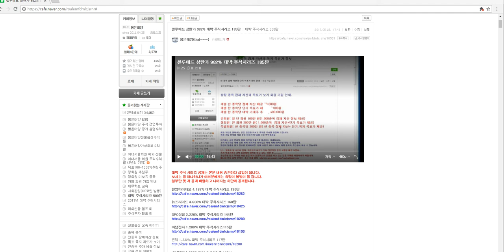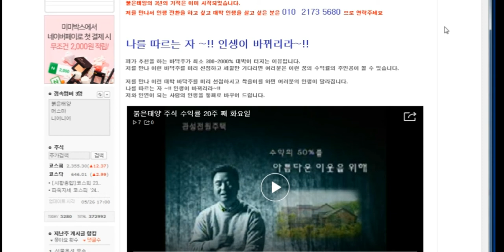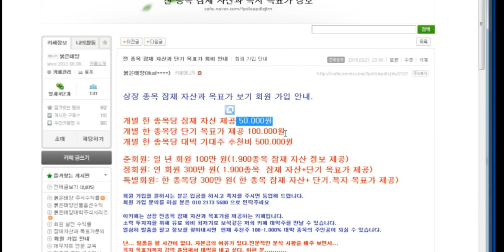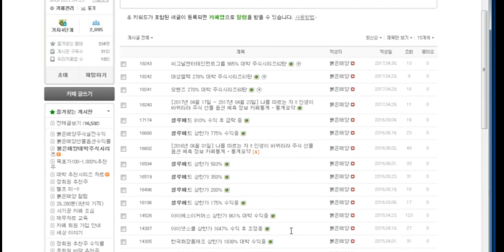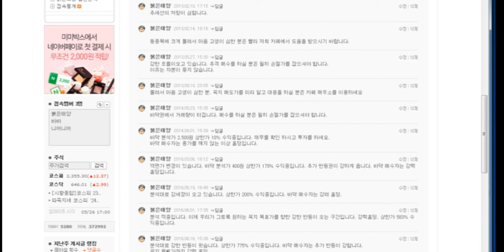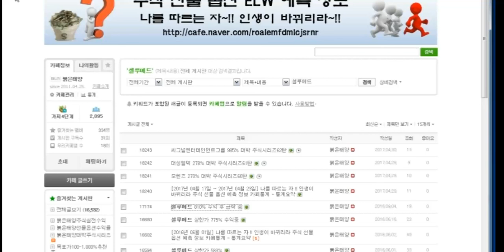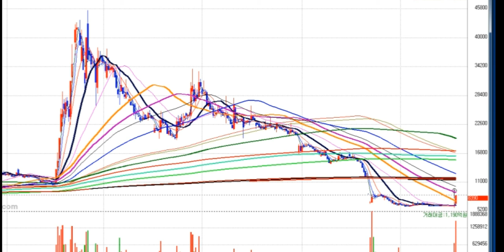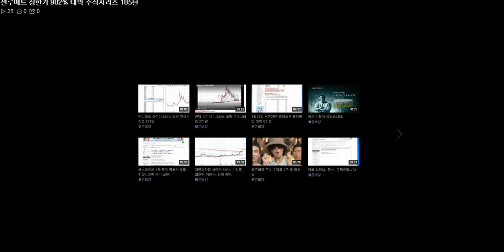셀루메드 982% 대박 주식시리즈 185탄